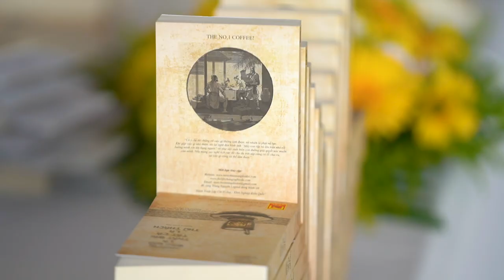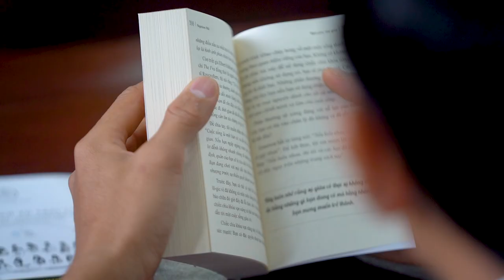Sách quý đến với cán bộ, chiến sĩ, thanh niên và học sinh huyện Phú Quốc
Ngày 27/6, “Hành trình từ trái tim – Hành trình Lập Chí Vĩ Đại - Khởi Nghiệp Kiến Quốc cho 30 triệu thanh niên Việt” vùng biển đảo do Tập đoàn Trung Nguyên Lengend khởi xướng tiếp tục vượt hàng ngàn hải lý đến với các chiến sĩ Vùng 5 Hải quân (Phú Quốc, Kiên Giang).

Các người đẹp hoa hậu Kỳ Duyên, Tiểu Vy, Hoàng My, Giao Linh và ca sĩ Hoàng Thùy Linh đã đồng hành giao lưu, tặng hàng ngàn cuốn sách trong 5 đầu sách về Thân – Tâm – Trí là “Quốc gia khởi nghiệp”, “Khuyến học”, Nghĩ giàu làm giàu”, “Đắc nhân tâm”, “Không bao giờ thất bại – Tất cả là thử thách” do Chủ tịch Tập đoàn Trung Nguyên Legend Đặng Lê Nguyên Vũ tâm huyết tuyển chọn từ các bài học thành công của các quốc gia, nhân vật ảnh hưởng trong nhiều lĩnh vực.